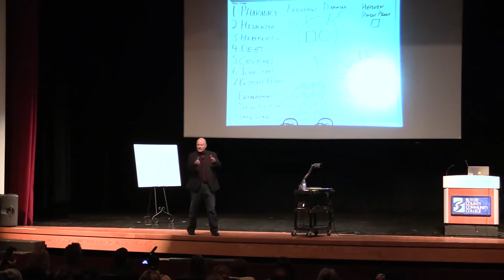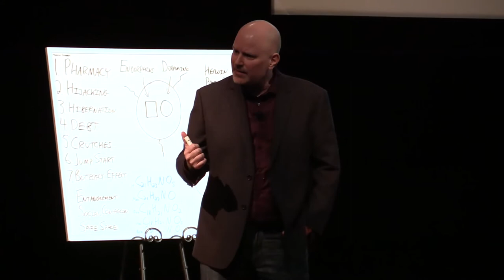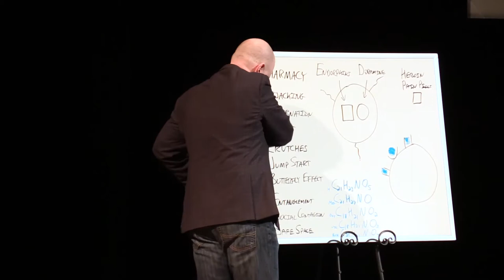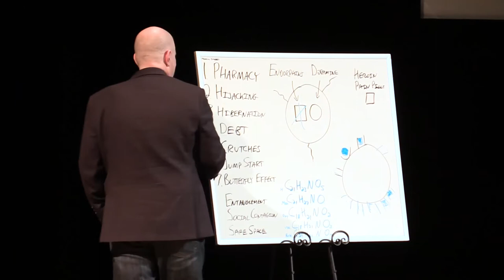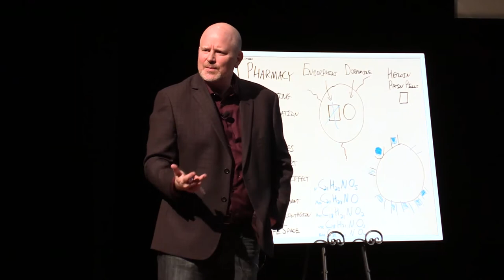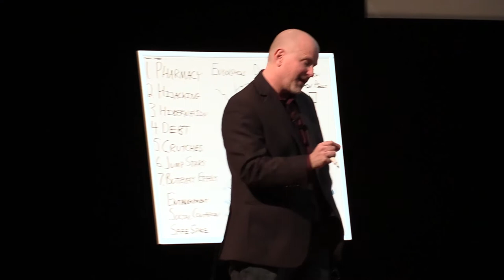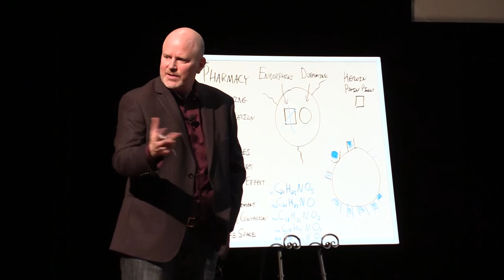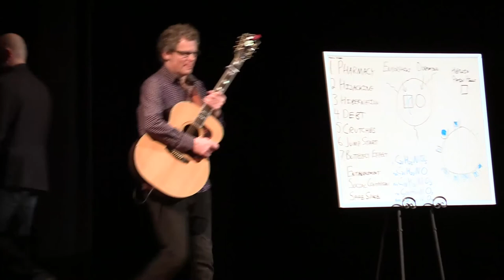Reset Your Brain: A Revolutionary Approach to Opioid Addiction & Recovery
BC3 hosted this event featuring Steve Treu, Author of "Hope is Dope" and licensed therapist at Quantum Revolution Counseling, on February 6, 2018 at 7:00 p.m. in the Succop Theater on Main Campus.